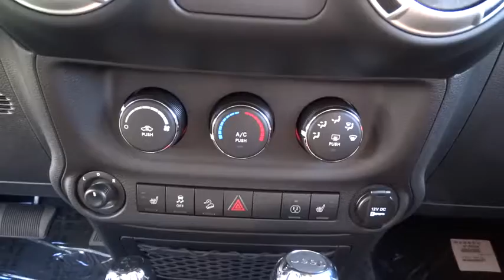2018 Jeep Wrangler JK Unlimited Elmhurst, Forest Park, Oak Lawn, Schaumburg, Melrose Park, IL 180211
2018 Jeep Wrangler JK Unlimited
2018 Jeep Wrangler JK Unlimited Sahara - Stock#: 180211 - VIN#: 1C4BJWEG6JL816807

Hawk CDJR
7911 W Roosevelt Rd

Come view this vehicle today at our Hawk CDJ location!  7911 W. Roosevelt Rd, Forest Park IL 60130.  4 Wheel Drive... $3,073 below MSRP... Here it is!! You won't find a better SUV than this quality Jeep. Climb into this versatile 2018 Jeep Wrangler JK Unlimited Sahara, and when you roll down the street, people will definitely take notice... New Inventory** Safety equipment includes: ABS, Traction control, Passenger Airbag, Front fog/driving lights, Stability control - Stability control with anti-roll...Other features include: Power locks, Power windows, Convertible roof - Manual, Air conditioning, Cruise control...